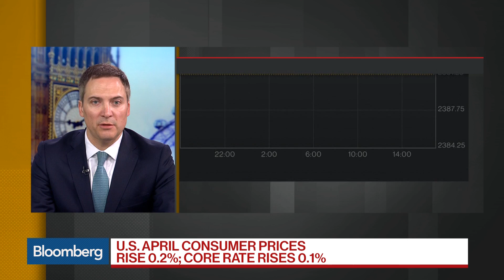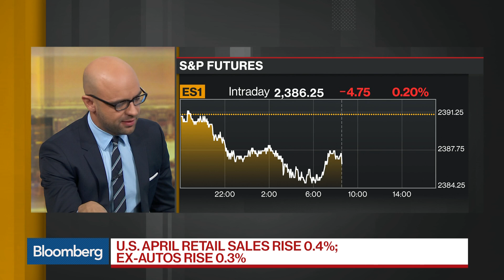U.S. CPI Rebounds, Retail Sales Gain 0.4% in April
Jean Medecin, investment committee member at Carmignac Gestion, and Lewis Alexander, chief U.S. economist at Nomura, examine U.S. economic data on consumer prices and retail sales. They speak on "Bloomberg Daybreak: Americas."